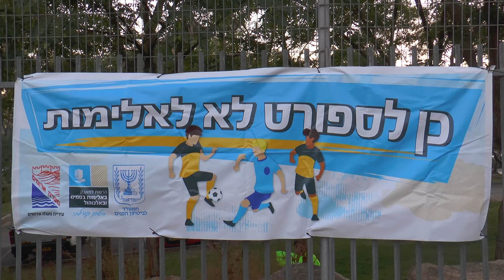טורניר כדורגל - גמר אליפות הנוער קיץ 2019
ה-מאכל של הקיץ הוא לא אחר מאשר גלידה והרבה גלידה. רוצים לדעת איך עושים גלידה בבית באיזה טעם שתבחרו? יעקב ולסקין ויניב עזרא הכינו אחת כזו וגם צילמו את התהליך.